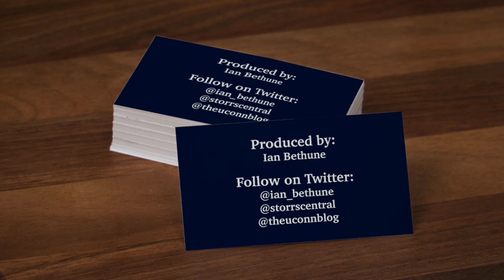UConn's Piath Gabriel Has Been Restricted During June Summer Session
Piath Gabriel, who underwent offseason surgery, talks about being restricted for the summer session for UConn women's basketball.